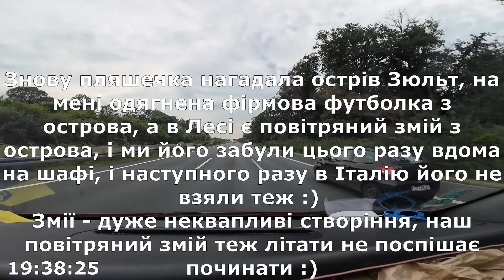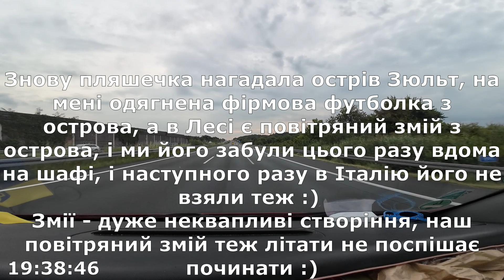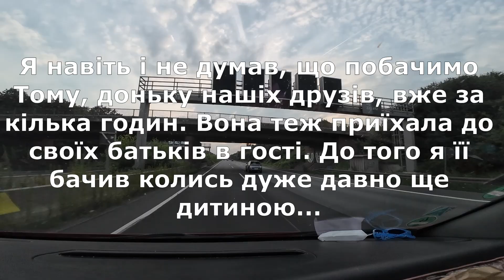Auf dem Weg nach Belgien. Teil 3. Während wir fuhren - wurde es dunkel. Musik aus alten Archiven :)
Тут ми просто їхали... Розмовляли (до 11 хвилини) і потім слухали музику :) Доїхали до паркінгу та зробили четверту зупинку, нам ще їхати дві з половиною години...